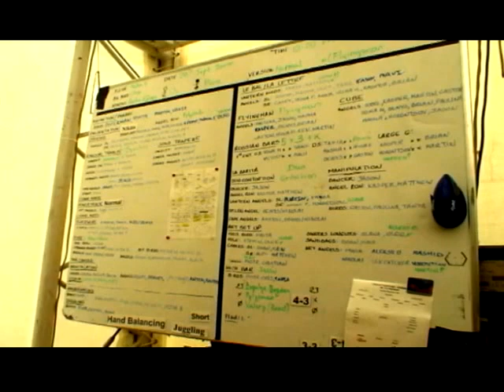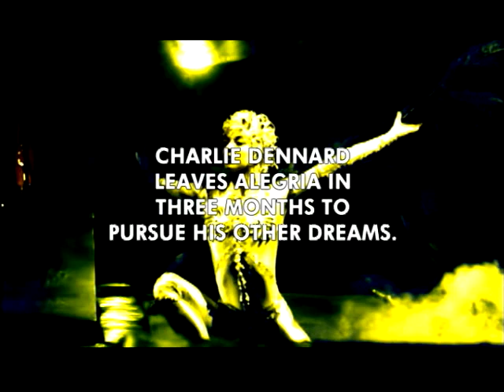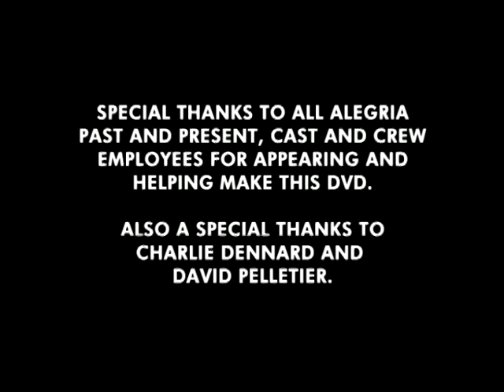Alegria: The Extreme Vision Documentary Part 2 of 2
This is a documentary i made for the Alegria Cast and Crew at the beginning of 2007.